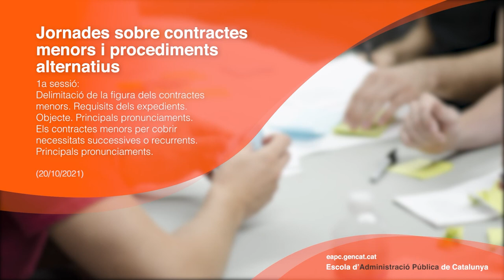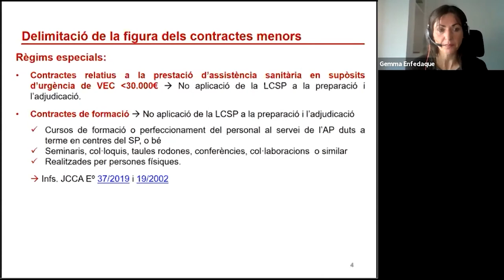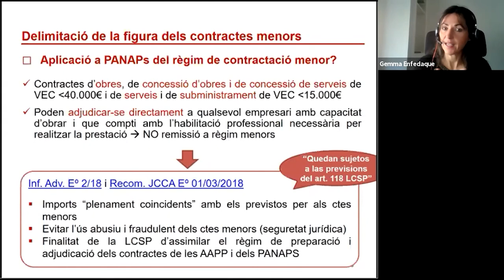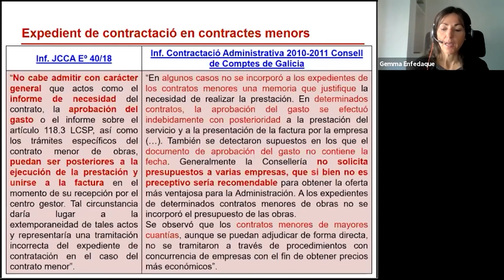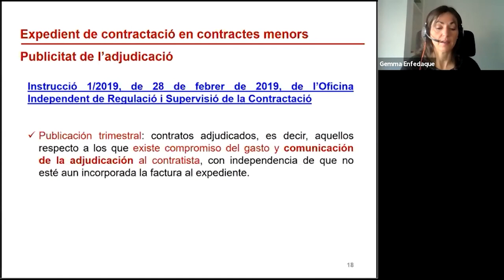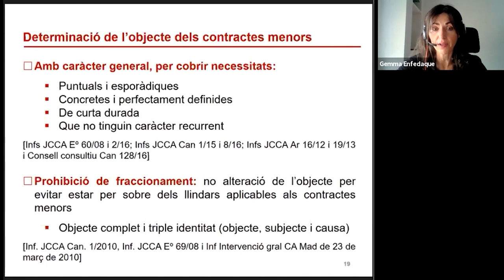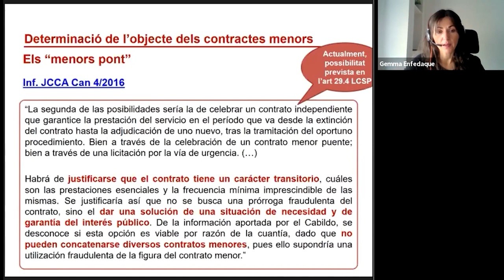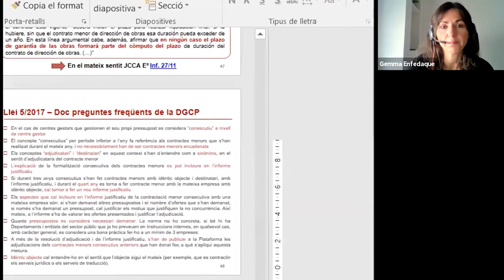Jornades sobre contractes menors i procediments alternatius. Sessió 1 (20/10/2021)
PRESENTACIÓ
La correcta aplicació de la contractació menor requereix una anàlisi de la seva regulació en la normativa de contractes del sector públic,
específicament de la complexa interpretació dels seus requisits, sobre els quals s'han emès múltiples pronunciaments, tant per part d'òrgans
consultius com jurisdiccionals. Així mateix, també cal conèixer els sistemes i procediments alternatius als contractes menors, com són el
procediment obert simplificat abreujat i el sistema dinàmic d'adquisició, que permeten substituir-la per cobrir determinades necessitats de les
entitats del sector públic, i la seva tramitació electrònica.

OBJECTIUS
Conèixer i analitzar la normativa i els principals pronunciaments doctrinals i jurisprudencials sobre la contractació menor i els sistemes o

procediments alternatius als contractes menors, així com la documentació i les eines necessàries per a la seva tramitació electrònica.

PROGRAMA
- Benvinguda i presentació a càrrec de Gemma Enfedaque.
- Delimitació de la figura dels contractes menors. Requisits dels expedients. Objecte. Principals pronunciaments. Gemma Enfedaque.
- Els contractes menors per cobrir necessitats successives o recurrents. Principals pronunciaments. Gemma Enfedaque.